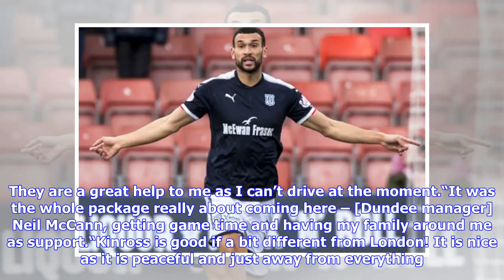Breaking News | England cap Steven Caulker open to Scotland switch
Steven Caulker is rebuilding his career at Dundee. Picture: Alan Harvey/SNS Published: 22:30 Friday 09 March 2018 Caulker is getting his career back on track at Dens Park after moving north of the border last month. The 26-year-old centre-back played for England in a 4-2 friendly defeat by Sweden in 2012 but qualifies for Scotland through his grandmother. He said: “I spoke to Craig Levein when he was Scotland coach a few years ago when I was 18 or 19. I wanted to try England at the time and I w...